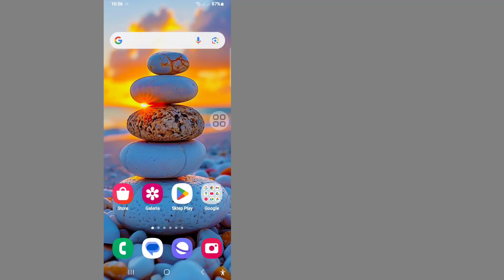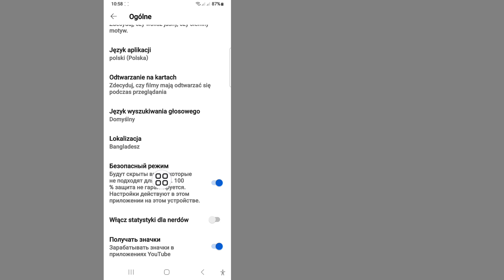Jak wyłączyć tryb OGRANICZONY na YouTube - Nowa aktualizacja 2024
W tym filmie pokażę Ci, jak wyłączyć tryb OGRANICZONY na YouTube - Nowa aktualizacja 2024. Oglądaj film do końca. To bardzo prosty proces, który zajmuje tylko kilka chwil.
Jak wyłączyć tryb OGRANICZONY na YouTube - Nowa aktualizacja 2024. Postępuj zgodnie ze wszystkimi instrukcjami wyświetlanymi na ekranie.
💛Udostępnij znajomym Jeśli podobał Ci się ten film i uznałeś go za pomocny